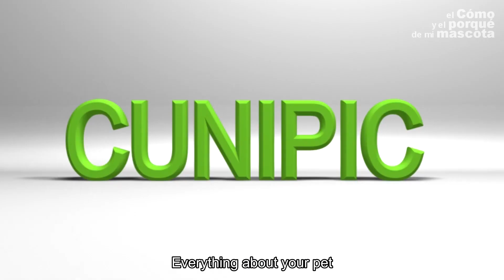RABBITS Myths and legends about rabbits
Today we want to tell you myths and legends about rabbits all around the world. What means rabbit in Chinese culture? What i moon rabbit? Why some people have rabbit's foot? Let's find out!